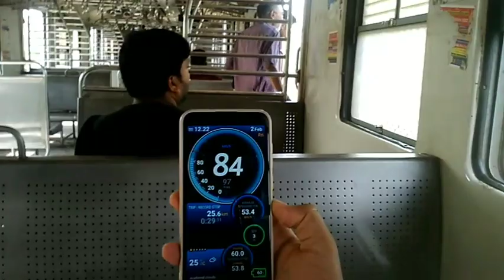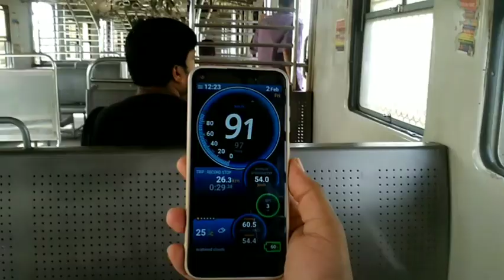38205 SANTRAGACHI BAGNAN LOCAL TRAIN FULL JOURNEY VLOG